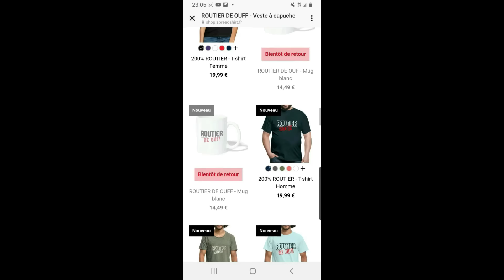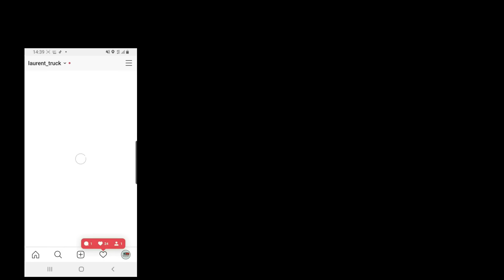Un cadeau j'ai un client ça devient rare !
📍la vie un conducteur routier Français sur les routes de France  ! A Bord de mon camion Man 500ch E6 📍

👉 Y-FOOD
Le code est : TRUCK10,

⭐⭐FARTOOLS:⭐⭐

👉Aspirateur 18v eaux poussières
👉Lampe de travail 18 v

MUSIQUE

MON MATERIEL :

⭐ Handcoffee Truck 24v

⭐bande led 220v

⭐ Convertisseur 24 V sur 230 V
⭐ Micro onde